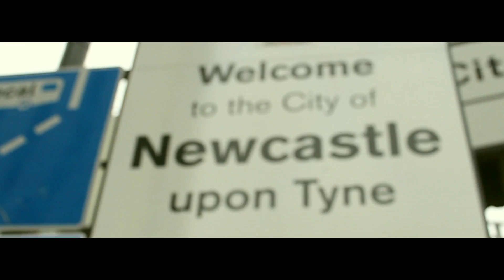Jonny Mattimore - Takes Me Places (Video)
Track produced by Sinima Beats.